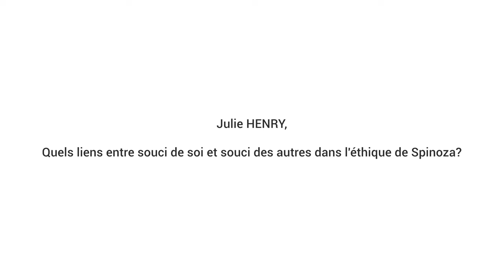Julie Henry Question 2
Quels liens entre souci de soi et souci des autres dans l'éthique de Spinoza ?